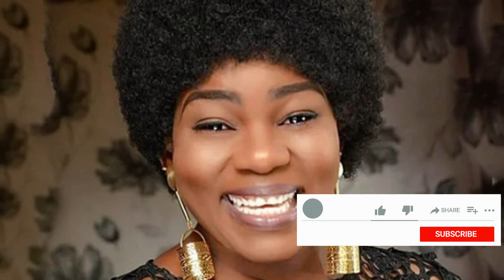ADA AMEH IS DEAD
Connect with Kinnosele GanGan!

ABOUT MY CHANNEL:
Hi! I’m Tunde Ojedokun. On my channel, you will find News and Sports content. I love sharing entertainment gist, politics, and rumors with you guys as they are available.

Kindly comment & share if you enjoyed this video!